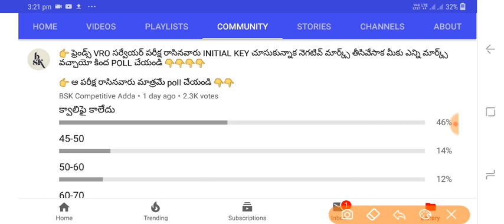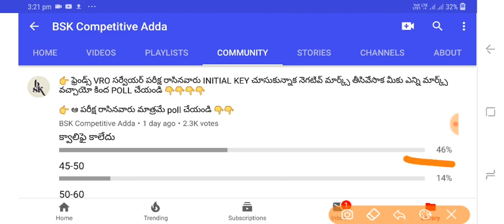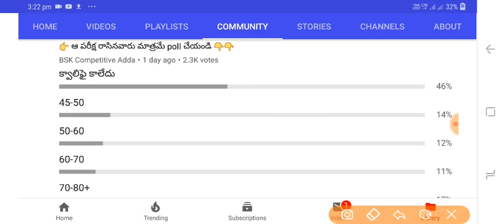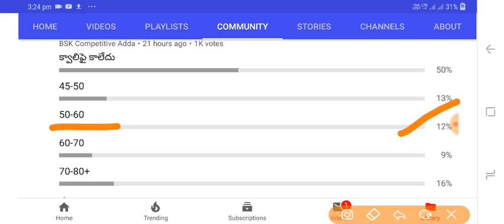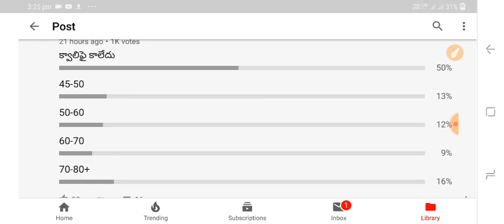VRO-Surveyor exam cut off marks survey results | ANM Exam cut off marks survey results